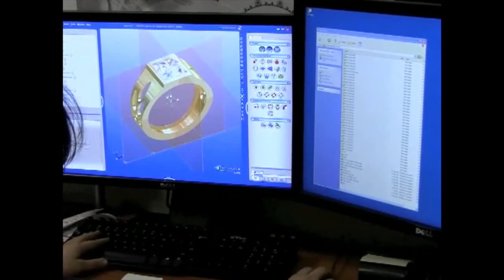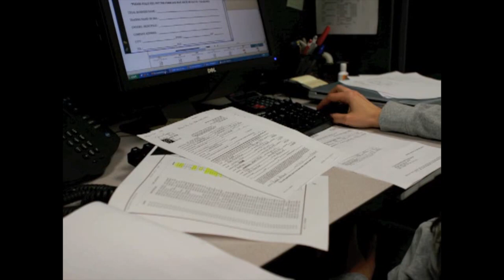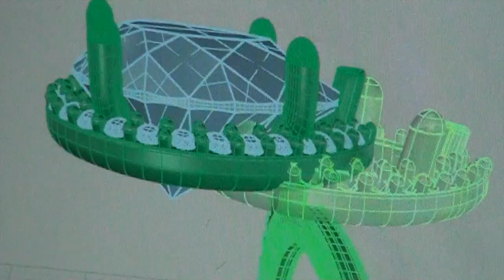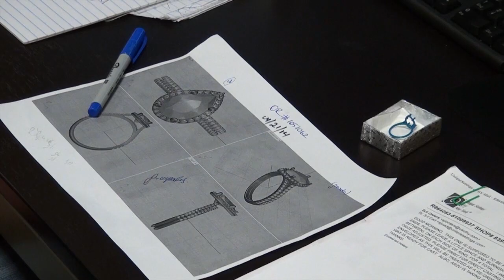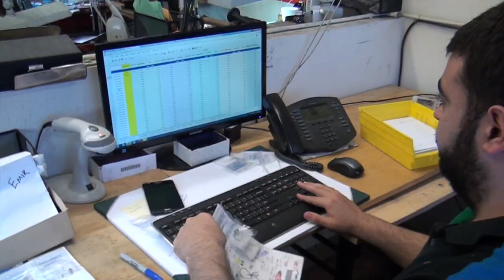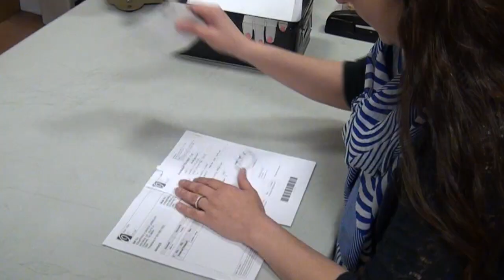Unique Settings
Unique Settings of New York